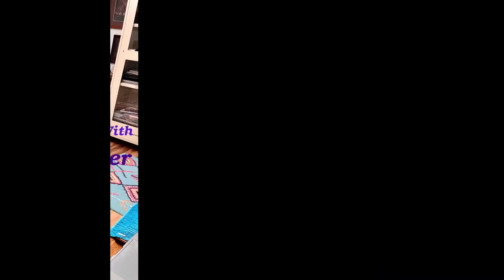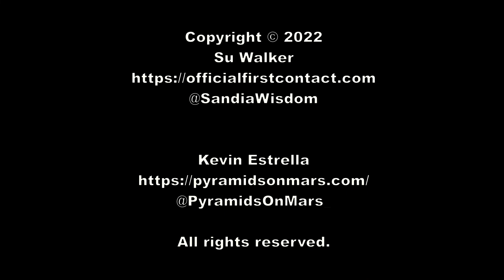The Definition of Human